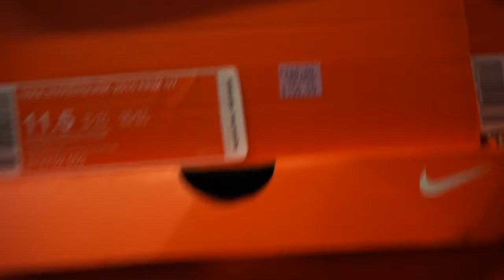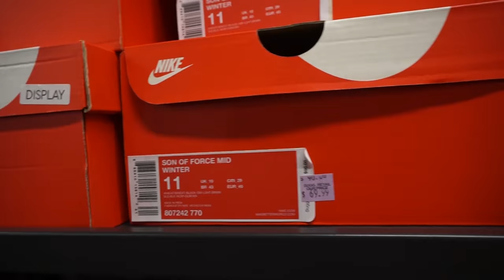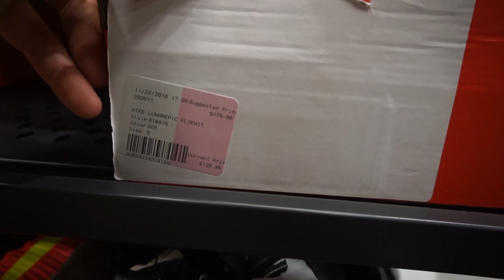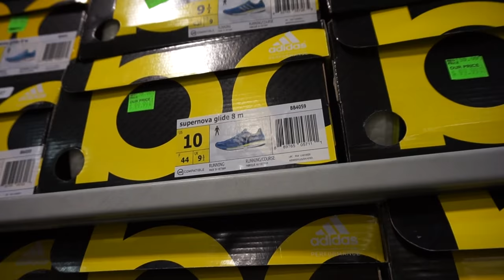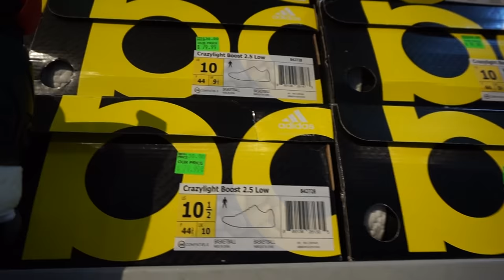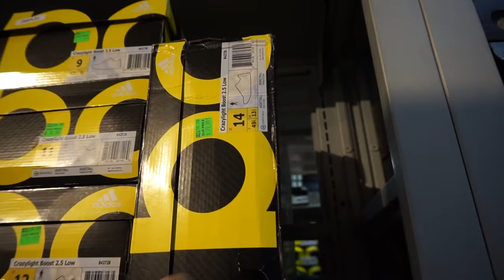Sole Brothers Vlog #27 OUTLETS!